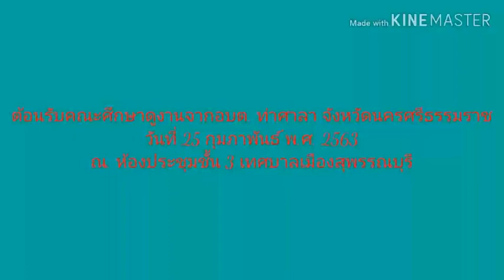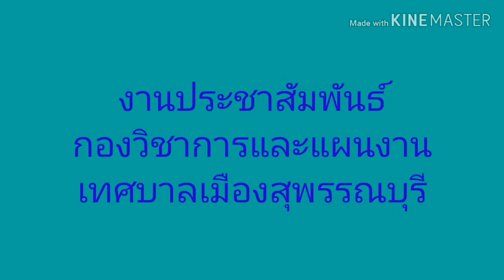ต้อนรับคณะศึกษาดูงานจาก อบต.ท่าศาลา จ.นครศรีธรรมราช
เมื่อวันที่ 25 กุมภาพันธ์ 2563 ดร.เอกพันธุ์ อินทร์ใจเอื้อ นายกเทศมนตรีเมืองสุพรรณบุรี มอบหมายให้ นายขจรศักดิ์ จงสุกใส รองปลัดเทศบาลเมืองสุพรรณบุรี เป็นประธานให้การต้อนรับคณะศึกษาดูงานจากองค์การบริหารส่วนตำบลท่าศาลา อำเภอท่าศาลา จังหวัดนครศรีธรรมราช พร้อมกับคณะผู้บริหาร แกนนำอาสาสมัครสาธารณสุขประจำหมู่บ้าน (อสม.) โรงพยาบาลท่าศาลา และเจ้าหน้าที่ผู้เกี่ยวข้อง จำนวน 46 คน เข้าศึกษาดูงานแลกเปลี่ยนเรียนรู้โครงการเสริมสร้างศักยภาพอาสาสมัครสาธารณสุขประจำหมู่บ้านฯ โดยมีน.ส.อัจฉรา ฉัตรมงคลพาณิช พยาบาลวิชาชีพชำนาญการ กองสาธารณสุขและสิ่งแวดล้อมเทศบาลเมืองสุพรรณบุรี เป็นวิทยากรบรรยายให้ความรู้เรื่องการดูแลช่วยเหลือผู้สูงอายุที่มีภาวะพึ่งพิง (Caregiver) ณ ห้องประชุมชั้น 3 เทศบาลเมืองสุพรรณบุรี